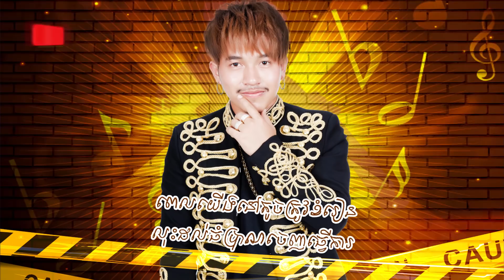ការងារជាកំណប់ - ចឺម [ OFFICIAL LYRIC VIDEO ]